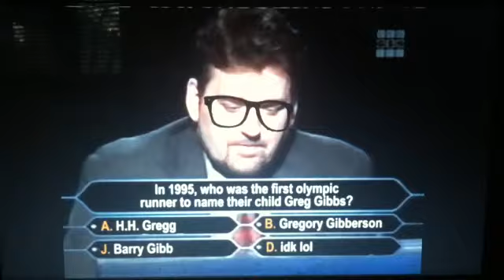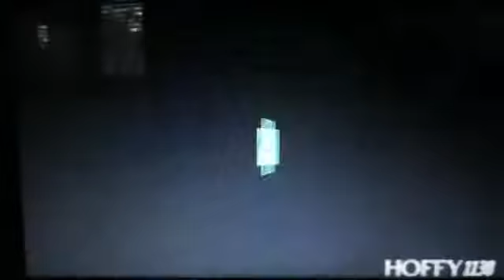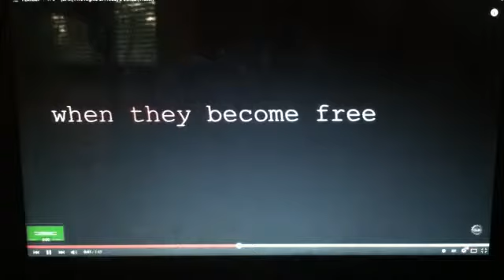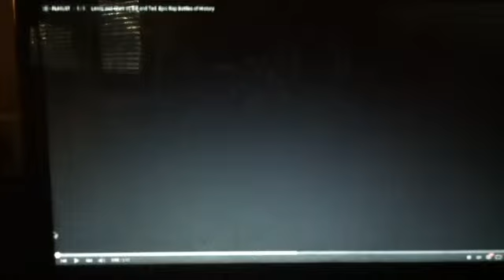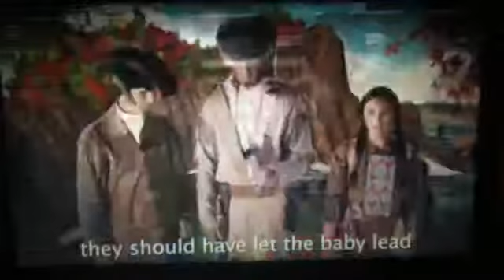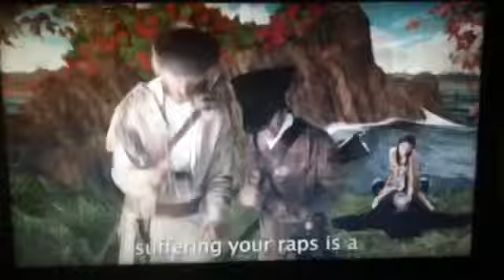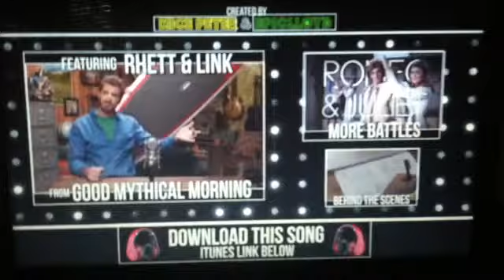Ivan/Dr Victora reacts 36 subscriber special 4 reactions!!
A special reaction for 36 subscribers, and to get some videos out of my "watch later" list. Thank you guys so much :)